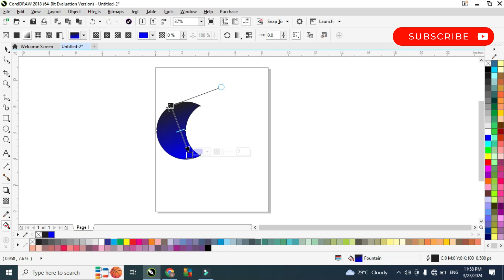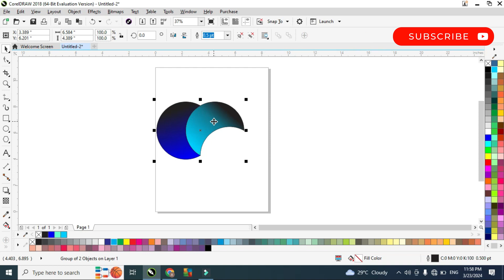3D SWIRL LOGO DESIGN TUTORIAL TEMPLATE IN COREL DRAW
Welcome to our in-depth tutorial on crafting mesmerizing 3D swirl logo designs using CorelDRAW! In this comprehensive video, we'll guide you step-by-step through the creative process of conceptualizing and bringing to life stunning swirl logos that pop off the screen.

From sketching out initial concepts to mastering the intricacies of CorelDRAW's powerful tools, we leave no stone unturned in this tutorial. Whether you're a novice or seasoned designer, you'll find valuable insights and techniques to elevate your logo design skills to new heights.

Join us as we delve into the art of manipulating shapes, applying gradients, and adding depth to your designs to achieve that captivating 3D effect. With our expert guidance, you'll soon be creating logos that command attention and leave a lasting impression.

Let's embark on this creative journey together and unlock the full potential of CorelDRAW!